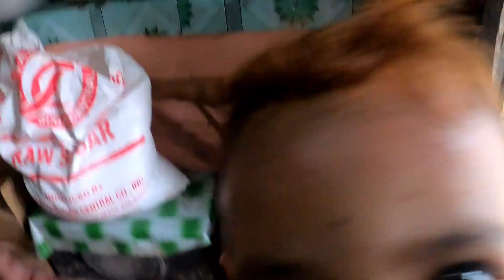SHARIFF AGUAK --- Reunited after 20 years || ANTUY PALABOY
After 20 years, nakabisita na rin sila ulit sa Mindanao. Si Nana Maribel ang Legit na pangalawang nanay ko kasi siya lang naman ang dakilang tagapagbantay (Yaya) ko from age 0 to 3 years old kaya ganun kami ka close. Si ate Maya, kuya Johney, ate Beth at Daboy ay mga pinsan ko na galing sa Iloilo. Just recently lang kami nagkakilala noong pumunta kami sa iloilo with papang at mamang. Matagal man kaming di nagkita, nandun pa rin ang lukso ng dugo na para bang sabay kaming lumaki sa sobrang closeness namin. Sa Vlog na to, ipapasyal ko sila sa Shariff Aguak at kakain kami ng all time favorite ng pamilya ang "SPICY ADOBONG PATO" and then mamalengke kami ng mga gulay at kakaning Maguindanaon. 😍😁

ANTUY PALABOY -- Ang Pobreng Laagan!
This channel is dedicated to showcase some of the best places that you can visit here in the Philippines. Not only that, we will be also exploring local foods that you can try.
Aside from FOOD and TRAVEL vlogs, I will also be sharing with you some of my personal vlogs such as Birthday Vlogs, Product Reviews, Pageantry (I love Miss Universe.) and Local Festivity.

🗺 888 Louie's place, Sunvalley Subdivision, Calamba, Cebu City.

Always remember: EXPLORE because life is too short and be a RESPONSIBLE Laagan 👣🇵🇭🌿